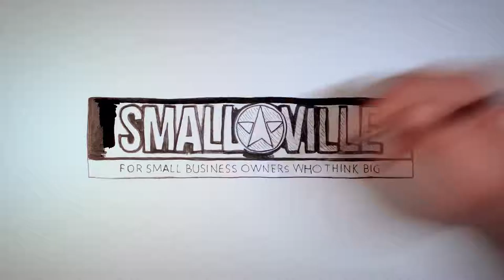9 Ways to Manage People Chasing You for Money - Andrew griffiths